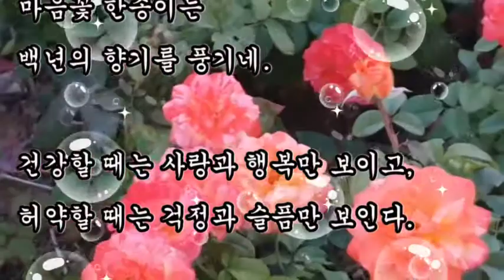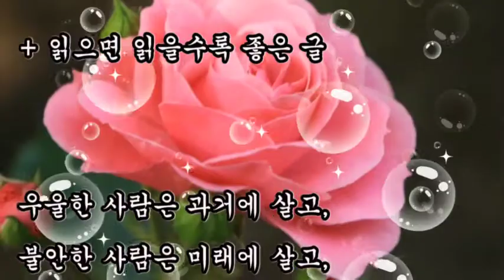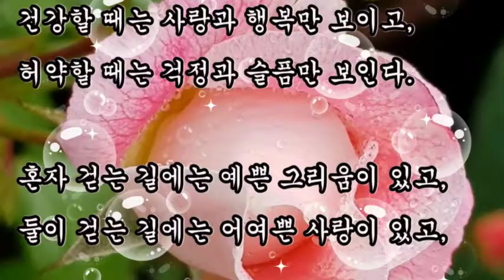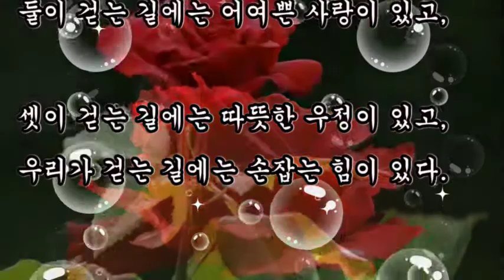좋은글, + 읽으면 읽을수록 좋은 글, 내가 웃어야 내 행운도 미소짓고 나의 표정이 곧 행운의 얼굴이다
좋은글,
읽으면 읽을수록 좋은 글,
내가 웃어야 내 행운도 미소짓고 나의 표정이 곧 행운의 얼굴이다

우울한 사람은 과거에 살고,
불안한 사람은 미래에 살고,
평안한 사람은 현재에 산다.

창문을 열면 바람이 들어오고,
마음을 열면 행복이 들어온다.

아침엔 따뜻한 웃음으로 문을 열고,
낮에는 활기찬 열정으로 일을 하고,
저녁엔 편안한 마음으로 끝을 낸다.

내가 웃어야 내 행운도 미소짓고,
나의 표정이 곧 행운의 얼굴이다.

믿음은 수시로 들여마시는 산소와 같고,
신용은 언제나 지켜야하는 약속과 같다.

웃음은 평생 먹어야 하는 상비약이고,
사랑은 평생 준비해야 하는 비상약이다.